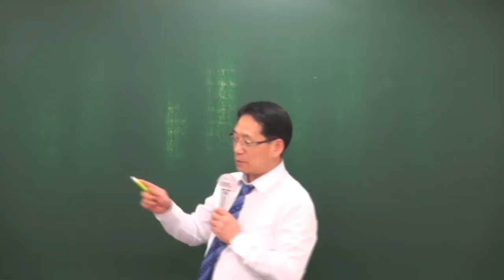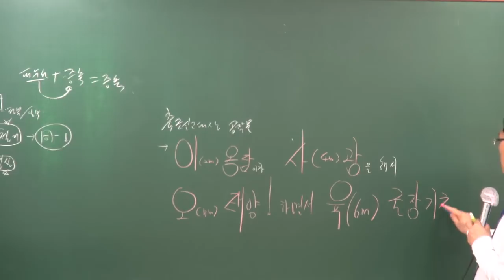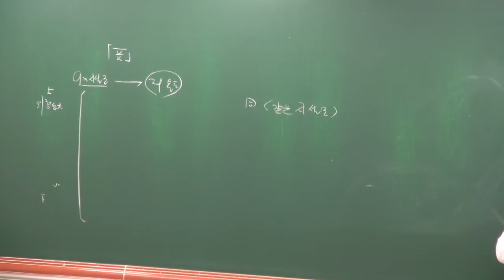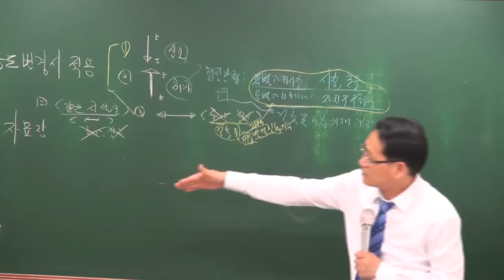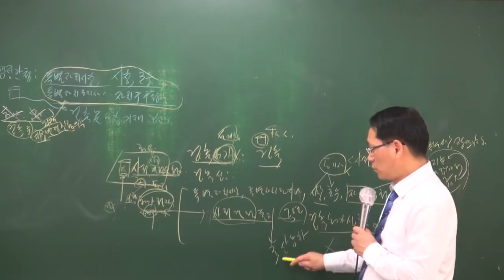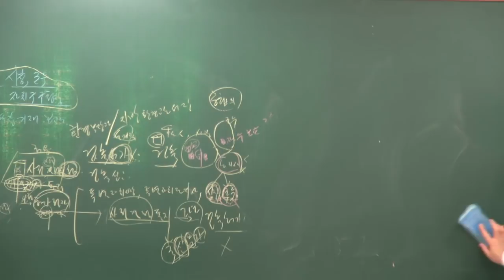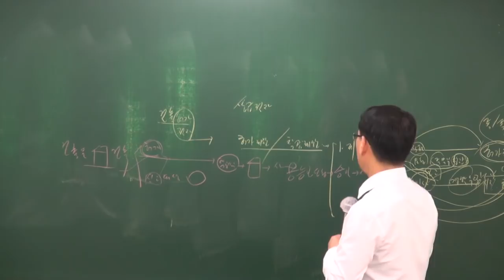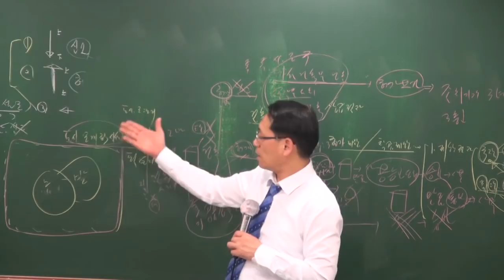[공전무] 2018년 공인중개사 부동산공법 기출특강 3-9